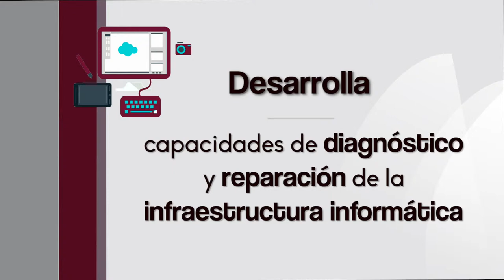Spot Servicio Social